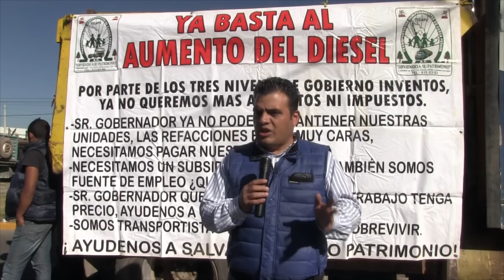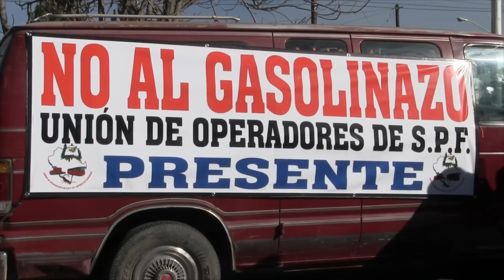Marcha atrás al gasolinazo, piden a Aispuro sea portavoz de esta demanda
Vengo a escuchar las demandas, a dar la cara, expresó el gobernador

La toma de instalaciones de Petróleos Mexicanos (Pemex) y del bulevar de la Juventud en la ciudad de Durango, por parte de la Confederación Nacional de Transportistas Independientes de México (Conatram) ha convocado a diversos sectores de la sociedad duranguense, desde profesionistas, estudiantes, campesinos y padres de familia; la exigencia es una sola: “Marcha atrás al Gasolinazo”.